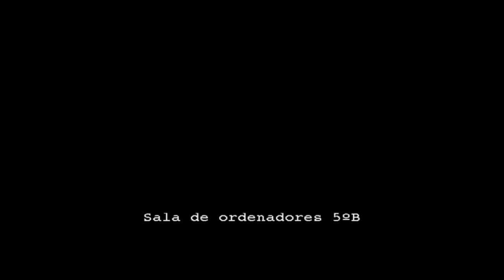Resident evil Outbreak | Bajo Cero